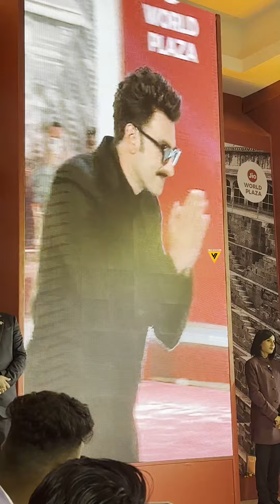Ranveer Singh & Arjun Kapoor Walks On Ramp at the Jio World Plaza Launch Event 😎🔥📸